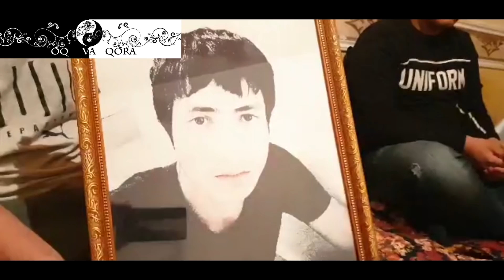O'Z JONIGA QASD QILISHIGA KIM SABABCHI. IIB JIMJITLIK